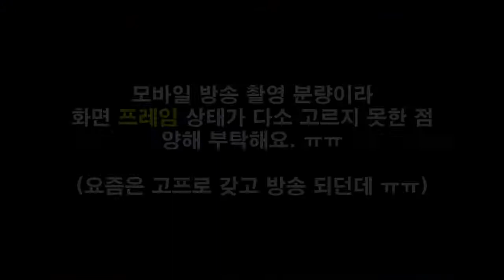프로 장기기사에게 장기 연습 프로그램이 얼마나 도움이 되는지 물어봤어요 Feat. 송은미 2단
어느 정도의 실력대가 되면 괜찮겠지만, 스스로 생각하는 방법을 익힌 다음에 쓰는 게 좋다는 프로기사의 현답이었어요.

장기 멘토 은미 님과 실제로 처음 만났던 날.
(송은미 프로2단 : BJ 닉네임 장기두는미미)